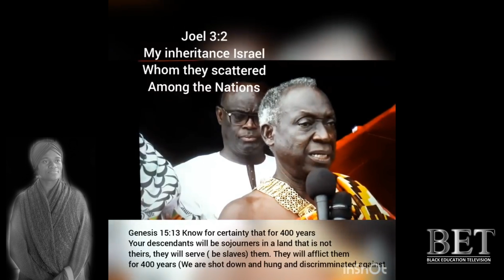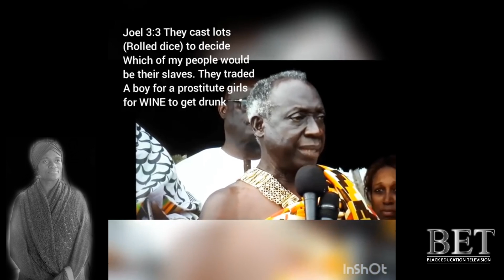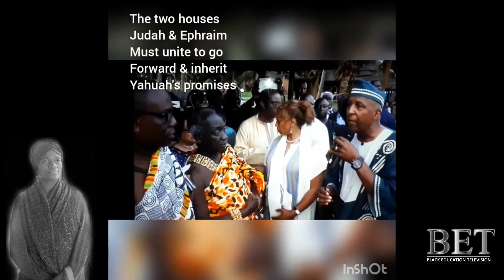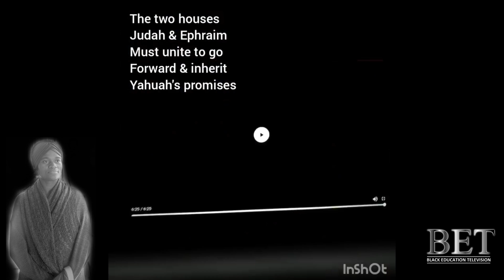Ghana apologizes to those in the diaspora for selling us 400 years ago